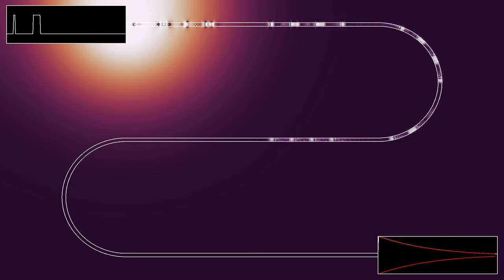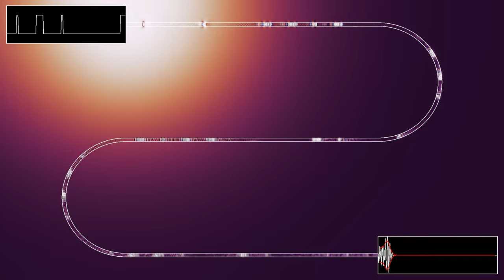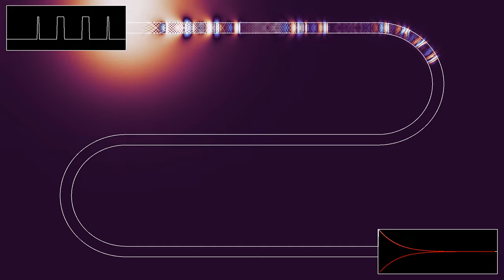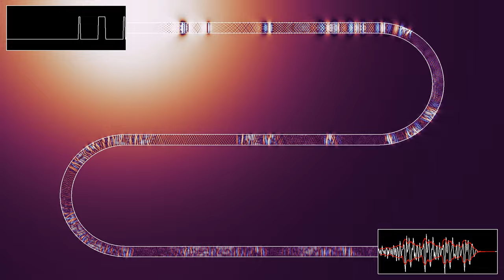Sending a message through an optical fiber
This video takes up a suggestion made in a comment to a previous video on optical fibers, namely to see how they transmit a signal. The original signal is shown in the top left box, and is fed into the fiber. The bottom right box shows a time series of the outgoing wave in white. The red curve indicates the "envelope" of the wave. It is obtained by averaging the square of the wave height over a small time window, and taking the square root.
The simulation shows that for a thinner fiber ("single-mode"), the signal is still recognizable, though noisy. For the thicker fiber ("multimode"), the signal becomes quite hard to recognize, which is due in a large part to dispersion in the curved sections of the fiber. This can be improved in practice by using a more focused source of light, and fibers composed of several layers with different indices of refraction. Also, the radius of curvature used here is probably too small compared to what is done in practice.
The basic principle of wave guides or optical fibers is total reflection. Light in a medium with a higher index of refraction can be completely reflected on the boundary to a medium with a lower index of refraction, if it propagates at a sufficiently small angle with respect to the interface. Here the index of refraction of the fiber is 3, which is quite large compared to what is done in real life. In addition, the medium outside the fiber has been made dissipating, so that the light leaving the fiber does not interfere too much.
The video has two parts, showing simulations with two different thicknesses of the fiber:
Single mode: 0:00
Multi-mode: 3:44
The color hue shows the wave height. There are absorbing boundary conditions.

Oh, by the way, what is the transmitted message? I'm sure my viewers are smart enough to figure that one out!

Music: Brandenburg Concerto No 4-1 BWV 1049 by Johann Sebastian Bach